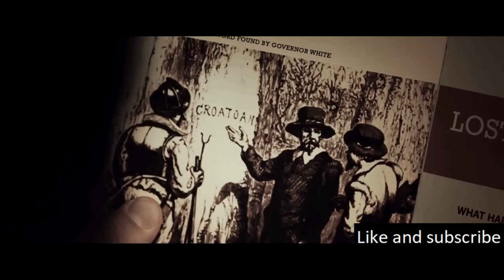They Try To Unravel The Mystery And Disappearances While Staying Safe From The Encroaching Darkness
Set against the backdrop of Detroit, the narrative unfolds as an unexplained power failure engulfs the city in darkness. In a chilling turn of events, the city’s inhabitants disappear, leaving behind only their belongings.

Koho: (Canada)